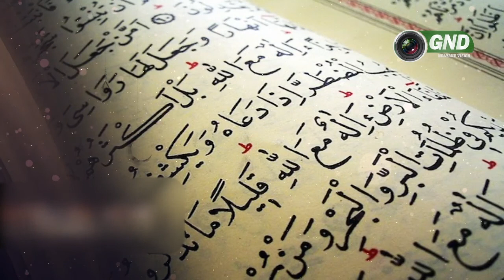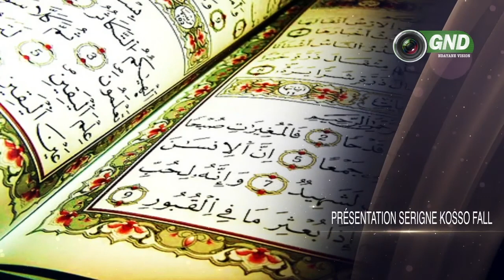FATÉLI AK YÉTÉ Ak Serigne Kosso FALL Numero 03